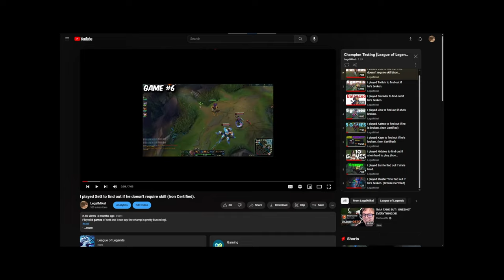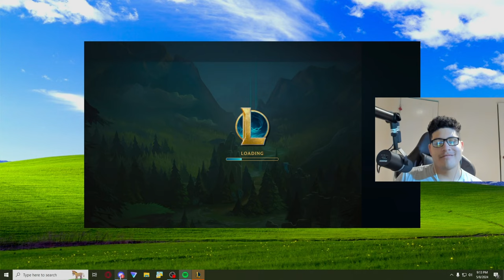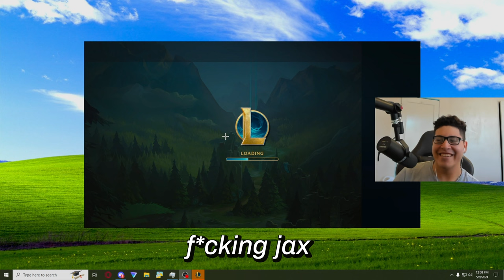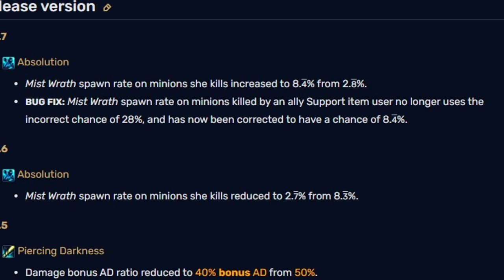Is Senna Too Strong?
I played Senna to find out if she's broken or balanced of course in this video I just voiced over my thoughts on the games that I played and how I feel about the champion :D
Don't forget to leave some feedback leave like or dislike.
Be ready for the next video.